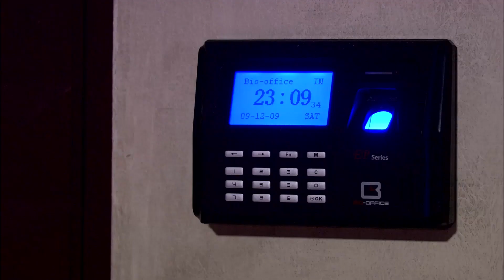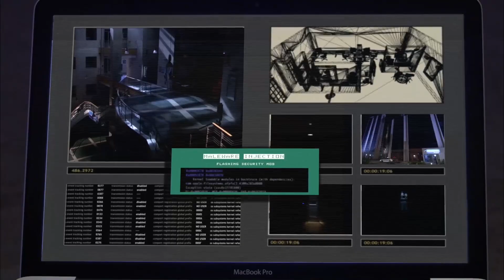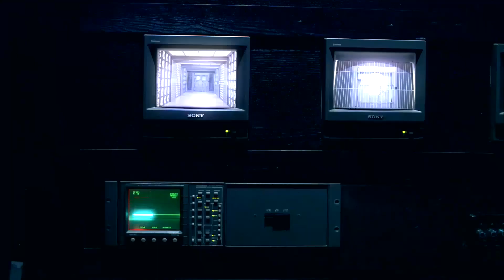انت قليل الادب بتبوسني يا حيوان 🔥😲ابوسك ولا يمسكونا مفيش مخ خالص كده